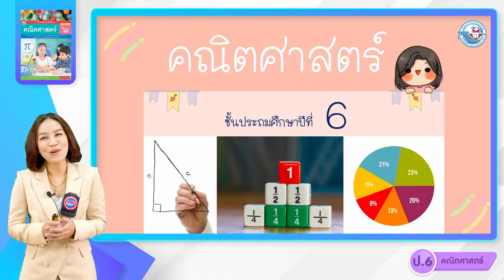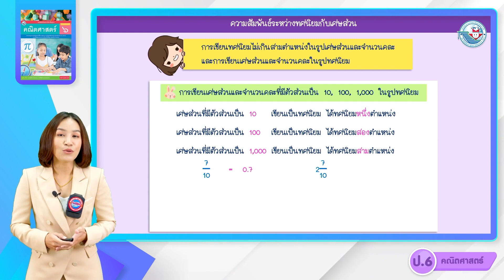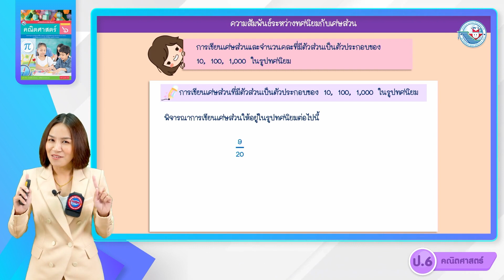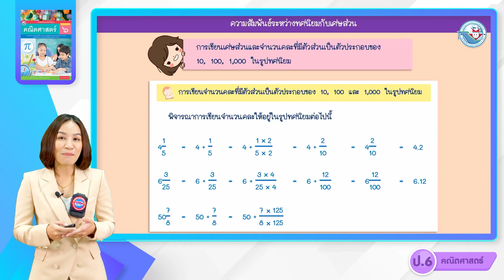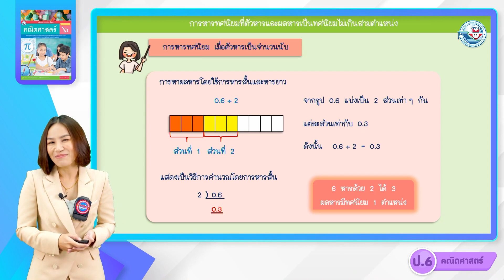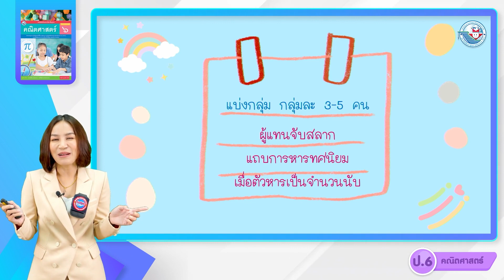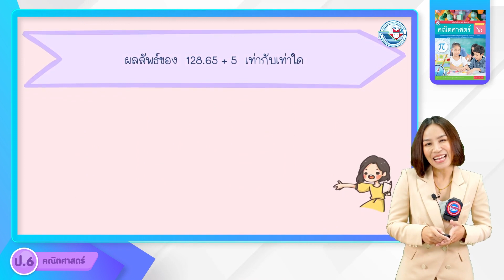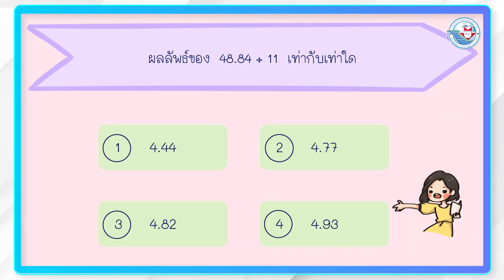ป.6 ทศนิยมการบวก การลบ การคูณ การหารทศนิยม (1)